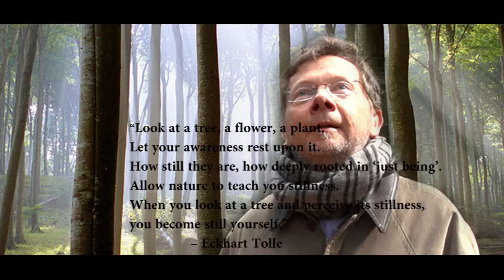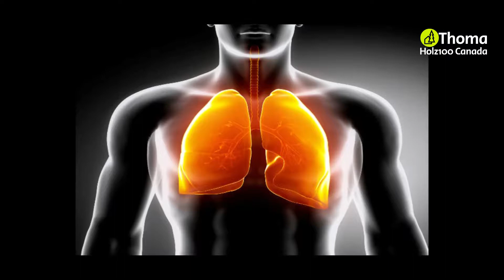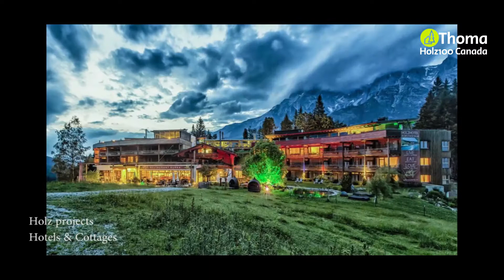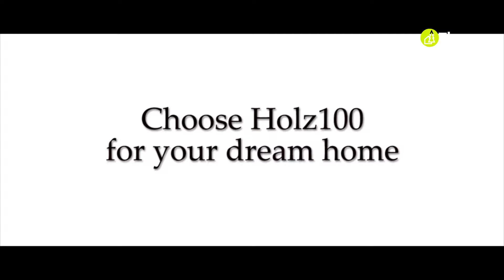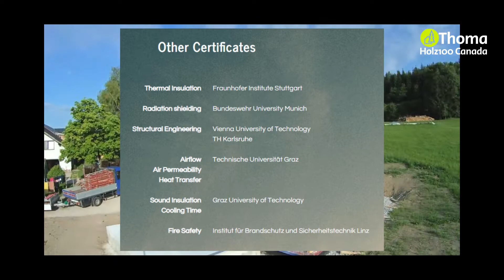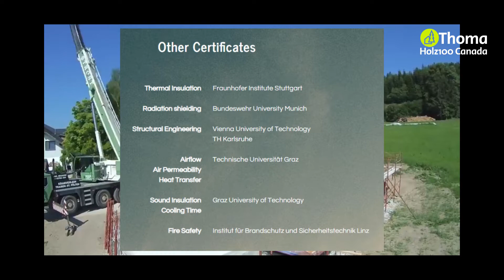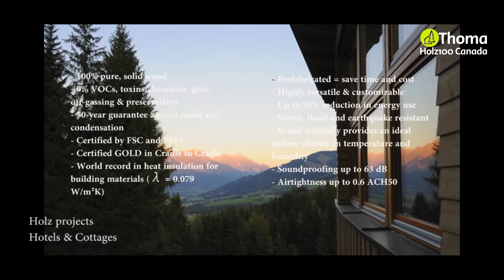Holz100, the greenest, healthiest, safest and the most sustainable 100% solid wood building system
Holz100 Canada Inc. is a newly established company based in Toronto, Ontario responsible for exclusively promoting and marketing Thoma’s Holz100 in North America. Holz100 is an unrivaled product made of cross laminated solid wooden boards hydraulically press-bound by beech wooden dowels making it into a revolutionary product with absolutely no glue, chemicals, or VOCs. Holz100's prefabricated wooden living spaces have set world records in heat insulation, air conditioning, energy savings, indoor air quality, soundproofing, and fire/earthquake protection. Driven by our passion towards a green, sustainable, safe community, our prefabricated wooden frames create the healthiest, greenest, and safest living spaces in the world. We are an advocate member of LEED & the first building system ever to receive a GOLD Cradle to Cradle certification.
To learn more about fire safety and how wood meets code,